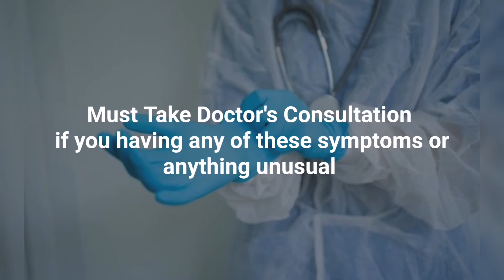Covid 19 India Update: 1 June 2021 Corona Cases in India Situation (The Bulletin News)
1 june 2021 news
covid1 19 world
live news india
covid 19
coronavirus kab khatm hoga
corona vaccine
india covid cases today
latest news
last 24 hours corona cases in india
covid19india latest
corona cases update in india
todays news
india corona news today's update
coronavirus
covid na india
1 june corona cases in india
covid-19 india
coronameter world
covid cases in
coronavirus situation
1 tarikh ki news
india news
1 june 2021 cases of covid in india
corona di india
india covid
today news
corona cases in india
coronavirus india
covid19india update
covid-19 india update
india updates
covid update 1 june 2021
covid19india news